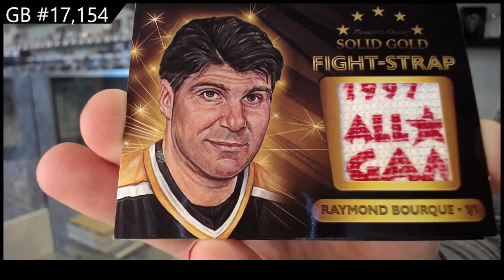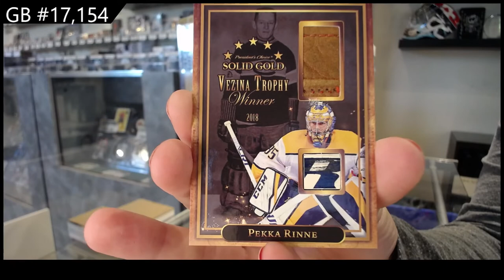21-22 President's Choice Solid Gold Hockey Box Break - C&C GB #17,154